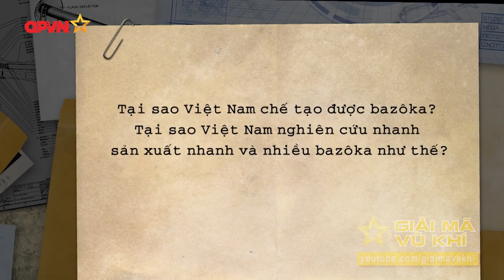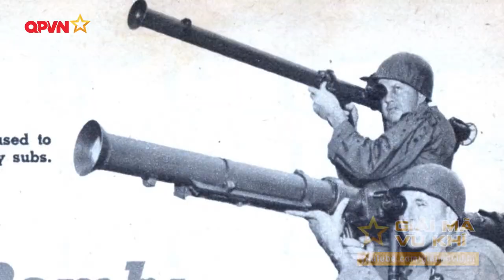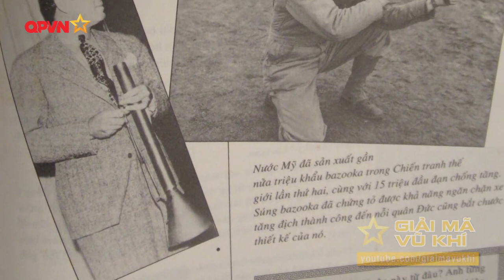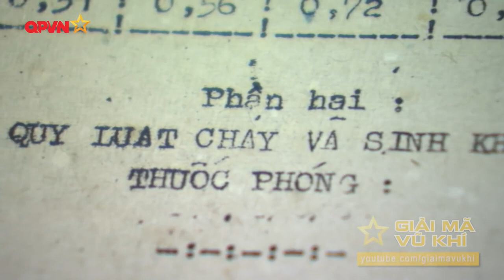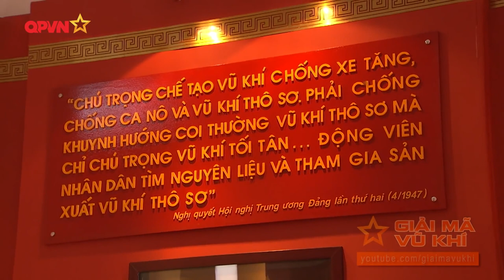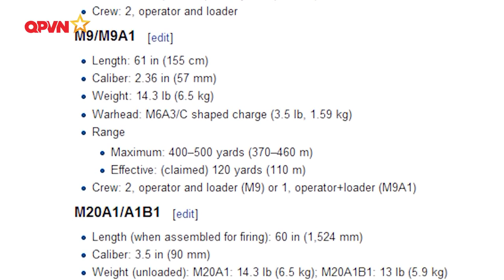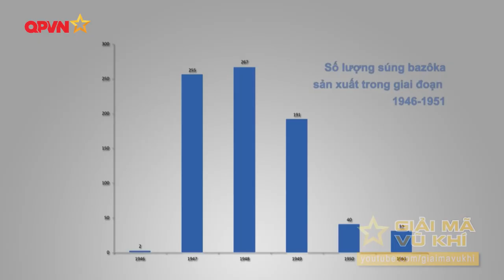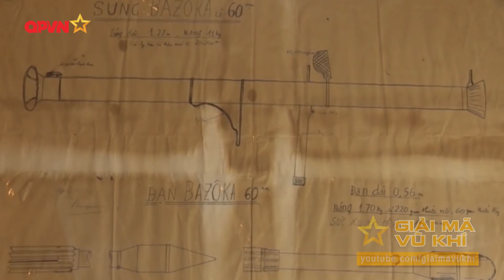Thiếu tướng Trần Đại Nghĩa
nguồn